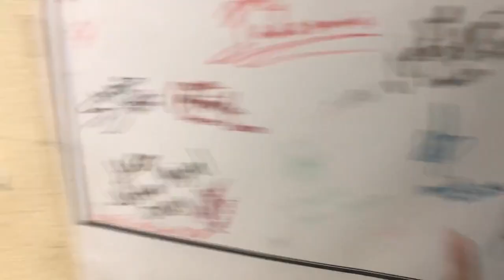INTERVIEW GONE WRONG - KUWAIT VLOG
NKPIS JLEEB
During this Quarantine time, i wanna post another vlog for u all.
shoutout to the people that are in this, thank you for joining into this random interview.
Hope yall enjoy this vlog,  just making a funny content to light up ur day in this boredom.
pls dont get offended
pls appreciate my work
Much love to all of u mwaa

ps. the microphone wire wasn't compatible with my phone

Download Tubebuddy
whether youre new or old to youtube, tubebuddy gives u the best tip for your videos

My Equipment:

Editing Software: Final cut pro
Laptop: Macbook Air 13inh
Camera :Dslr Canon 600d & IPhone Xs